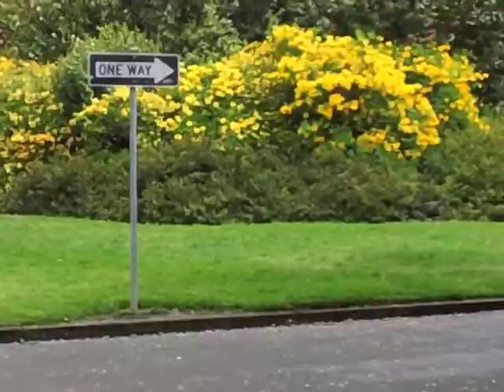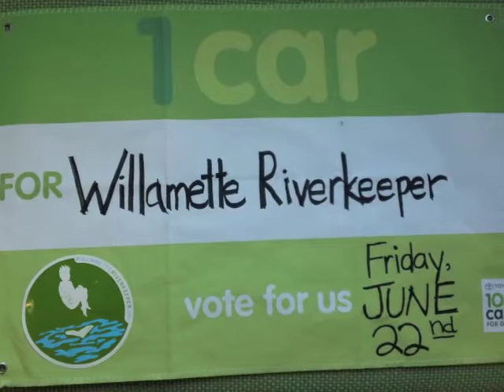100 Cars for Good